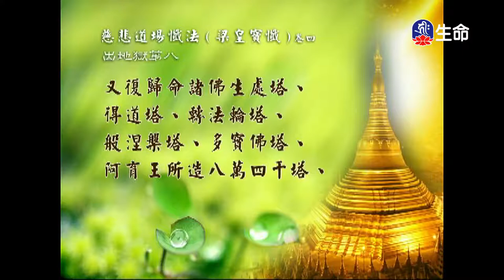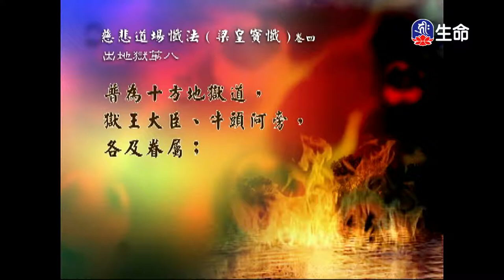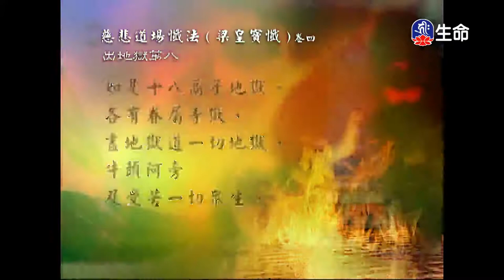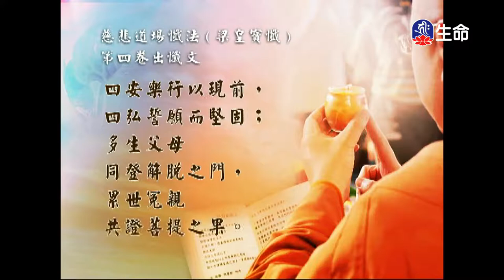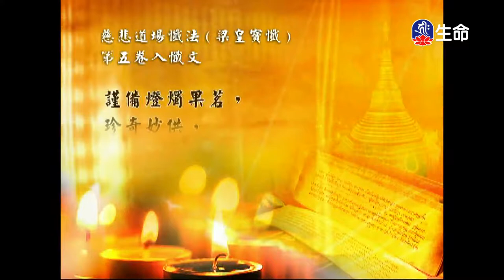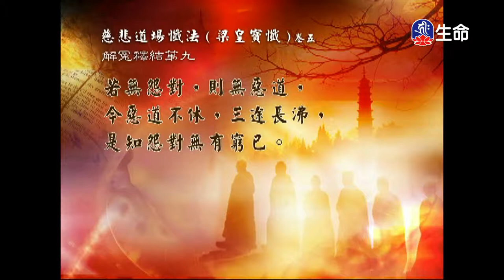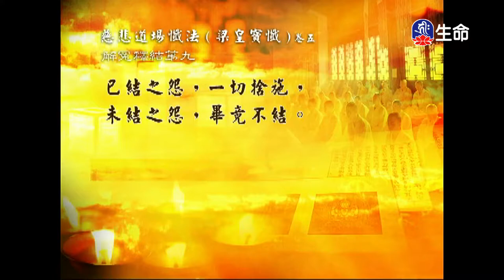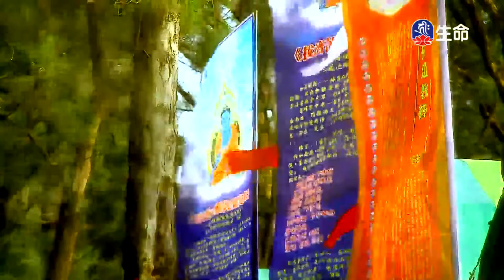經典讀誦_(lifetv_20210821_04：30)